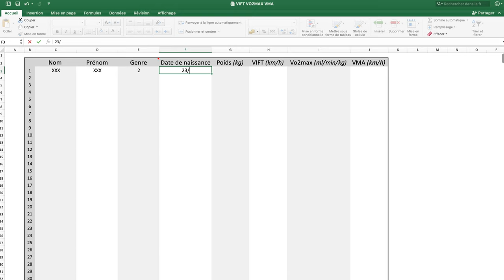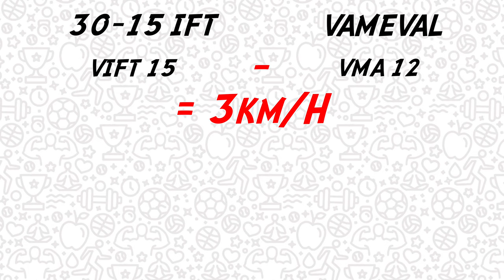Calculer le Vo2max et la VMA à partir du 30-15 IFT ? (Méthode, Doc Excel, Suivi, Etat de forme...)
Cette vidéo traite d'une méthode simple pour estimer le Vo2max et la VMA à partir du test 30-15 intermittent fitness test. A partir de la VIFT obtenue au test, et de formules d'extrapolation, il suffira de renseigner le genre, l'âge et le poids du participant pour calculer ces valeurs. Nous vous mettons un document Excel à disposition afin d'automatiser ces calculs, que vous pourrez télécharger librement sur le groupe Facebook de Prépa&Performance (lien ci-dessous).

REFERENCES :
- "Coût énergétique de la course sur tapis roulant et sur piste", Léger & Mercier, 1983.
- "The energetics of endurance running", Di Prampero & al., 1986.
- "Interval training for performance : a scientific and empirical practice. Special recommendations for middle-and long-distance running. Part II : anaerobic interval training", Billat, 2001.
- "The 30-15 intermittent fitness test : reliability and implication for interval training of intermittent sport players", Buchheit, 2005.
- "Field tests to monitor athletic performance throughout a team-sport season", Buchheit, 2008.
- "The 30-15 Intermittent Fitness Test : 10 year review", Buchheit, 2010.
- "Assessing inter-efforts recovery and change of direction abilities with the 30-15 intermittent fitness test", Haydar & al., 2010.
- "The effect of body mass on the 30-15 Intermittent Fitness Test in Rugby Union players", Darrall-Jones, 2016.

SOMMAIRE :
00:00 - Introduction
01:09 - Logique
01:57 - Mise en place
02:34 - Intérêts
03:07 - Limites
04:07 - Conseils
05:04 - Conclusion
05:33 - Générique
05:42 - Bêtisier